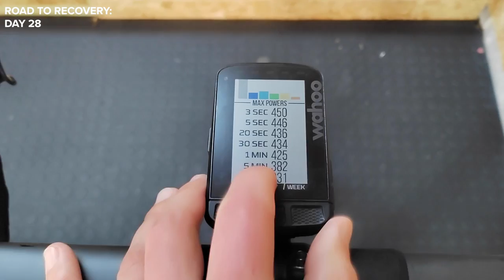My Journey From Injury Back To Fitness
As you may well have noticed after seeing him covered in bandages and looking like a mummy, Alex had a huge crash while out riding a couple of months ago that sent him to hospital with severe road rash and kept him off the bike for a number of weeks. He documented his recovery and journey to get back on the bike, as well as sharing exactly what happened in his crash!

Have you ever had to work your way back to fitness like Alex? 💬

TROMBONE-SFX
Golden Coast - Chill Cole
No Cry - Fasion
Priddy - Fasion
We Drive By Night - Chill Cole